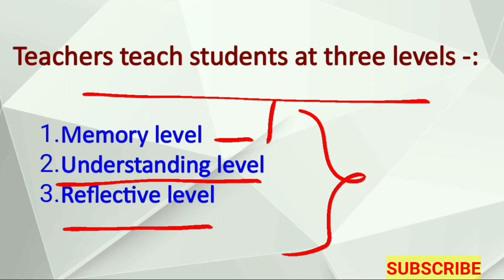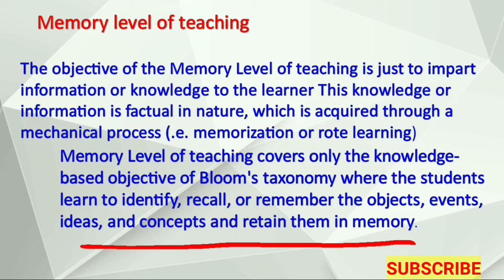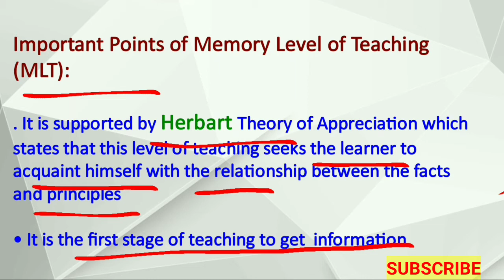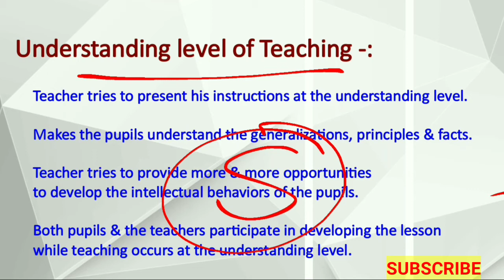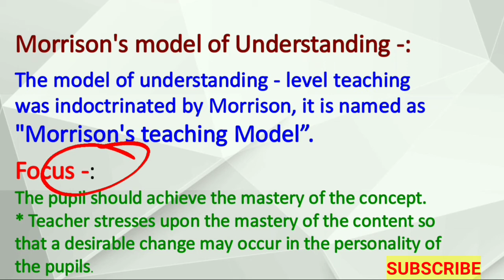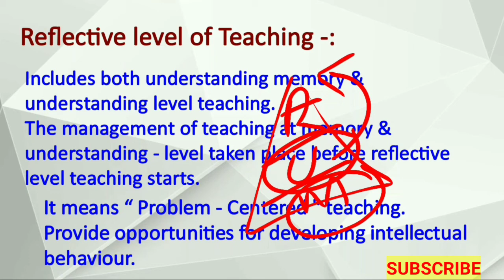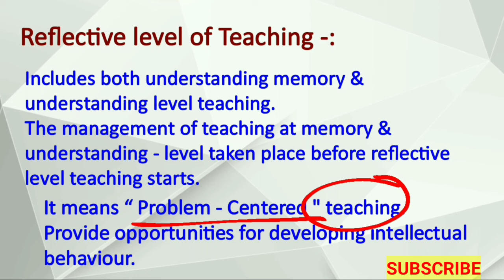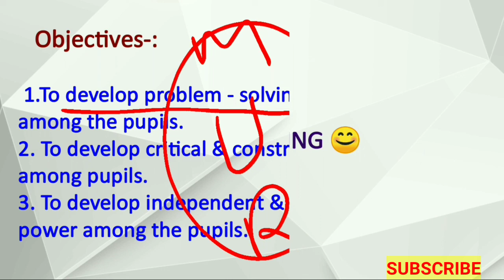Levels of Teaching | Teaching Aptitude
This video consists levels of Teaching which are -:

1- Memory level
2- Understanding level
3- Reflective level